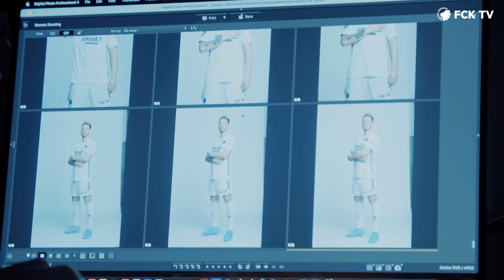Kom med til photoshoot med de nye løver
De nytilkomne FCK'ere fik for nylig taget billeder i kamptrøjerne - kom med til photoshoot med dem og Nicolai Jørgensens "svamp" på hovedet her...

profilnavn: fc_kobenhavn